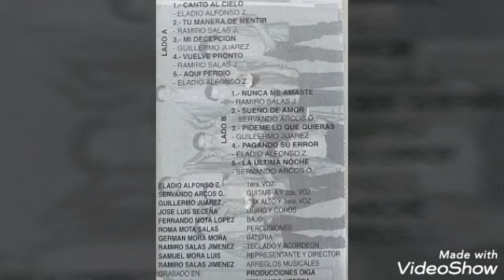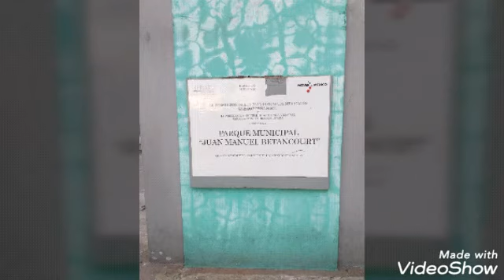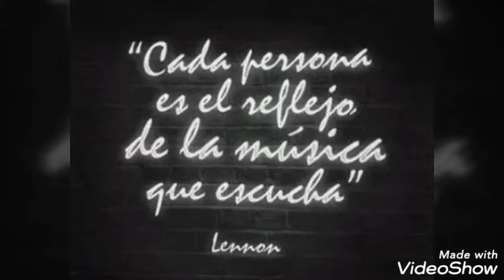"*GPO LOS CUMBIEROS DEL NORTE 1999*" NUNCA ME AMASTE AUDIO RESCATADO DE UN CASSETTE